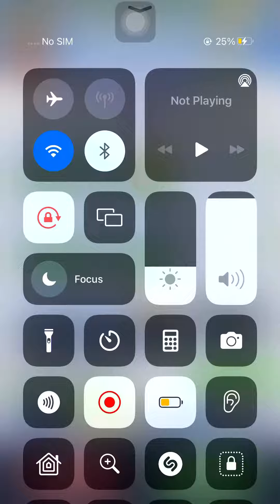Subway surf boombo season stage 15